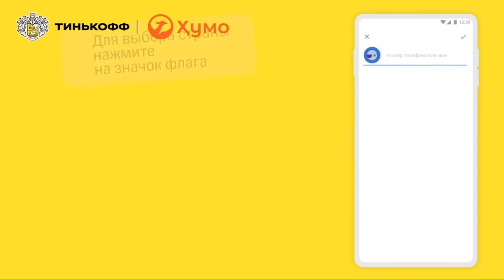МАНА МУЖИК ЭРКАКЛАР НОМИДАН МУНИСА РИЗАЕВАГА ГАПИРИБ ТАШАДИ